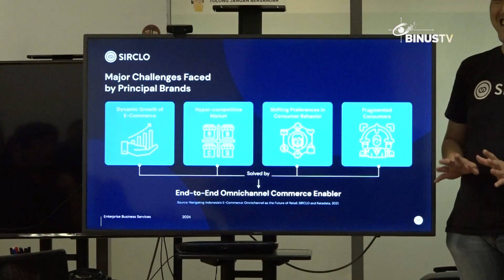Liputan - Digital Business Program Kunjungi Perusahaan SIRCLO | JURNAL 19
BINUS International melalui jurusan Digital Business sebagai salah satu program unggulan di BINUS, melaksanakan kegiatan company visit ke SIRCLO. Melalui company visit ini, para Binusian diharapkan dapat melihat secara langsung bagaimana teori yang dipelajari di dalam kelas dapat diterapkan dalam dunia kerja nyata.